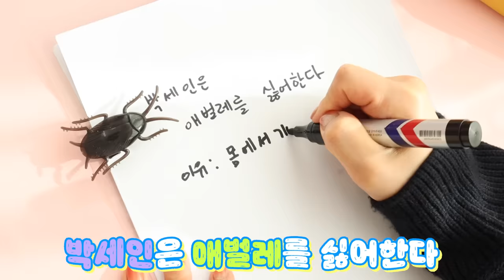종이로 쉽게 만드는 방법! [난이도 하]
움직이는 애벌레 엄청 재밌게 쉽게 만들기
준비 준비 준비 시작!